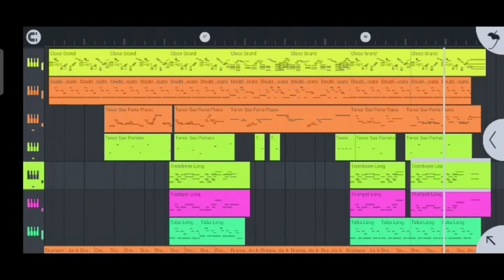Evening Groove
Ya like Jazz? XD

I wanted to try something different, and I opted for some chord storm like Jazz. I hope you enjoy this theme!